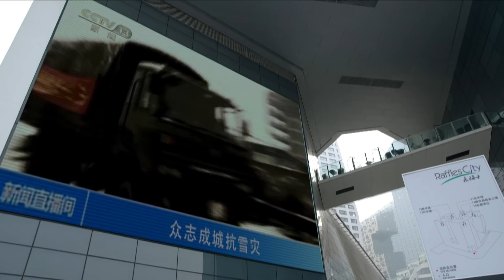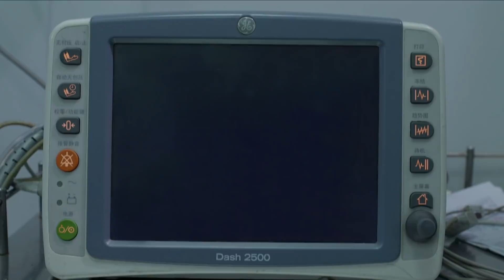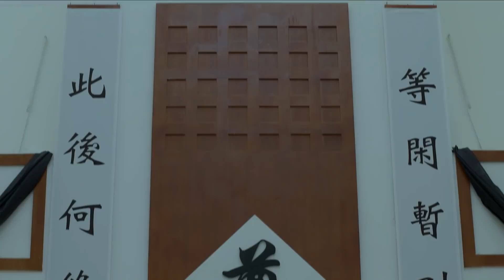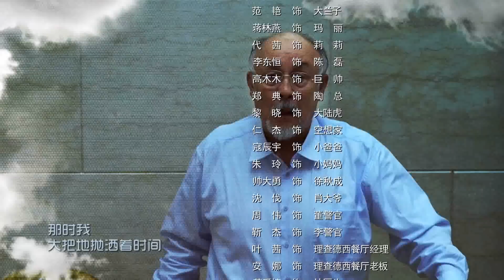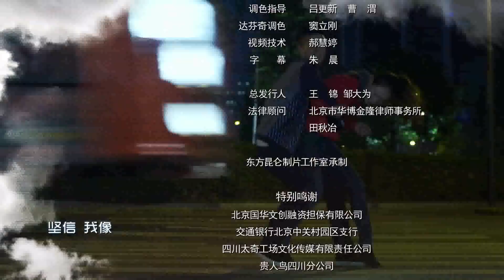《为青春点赞》第30集 （游晓锦执导，阿楠、董艺薇、归亚蕾、王庆祥主演）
剧情简介：2003年6月，毕业季。首都大学99级毕业生胡小磊和许川两人通过体检出院，才真正认识到十几年来，在他们的人生中占据重大比例的校园生活已经离他们远去，而摆在他们面前的，是一个偌大而陌生的社会。他们为着自己独立自由的理想而奋斗，开办了“寻人公司”，创立了《80后》杂志，甚至组织了年轻人自己的廉租房“后青春公寓”。但当祖国遭遇“5.12”汶川大地震后，每一个80后的年青人都用自己的方式，全力向祖国表达着自己的爱。经历过灾难的洗礼，2008北京奥运会，一群长大成人的80后，在天安门，看着焰火打出的“大脚印”从他们头上走过，走向远方。